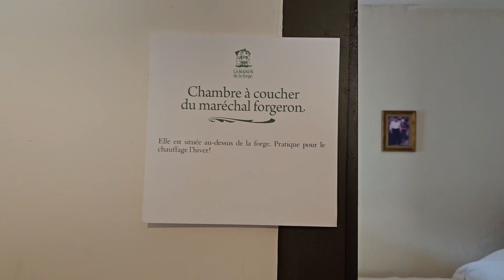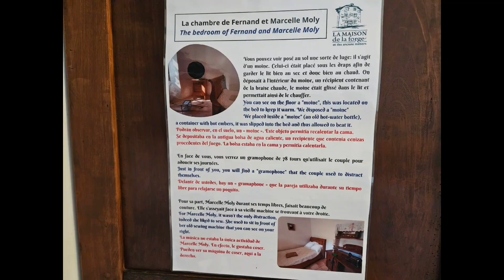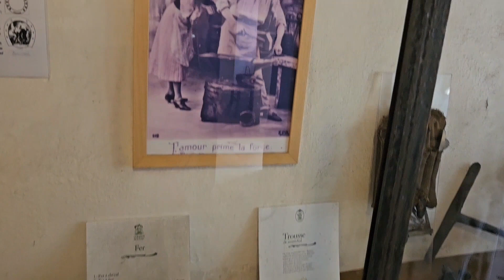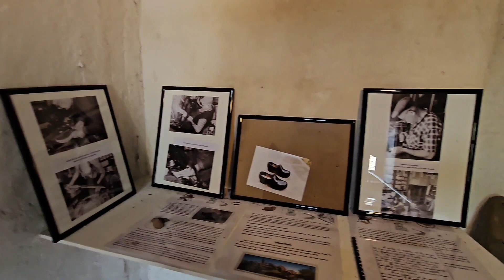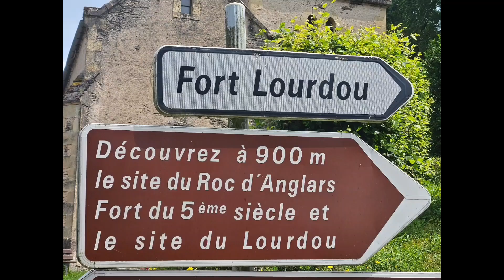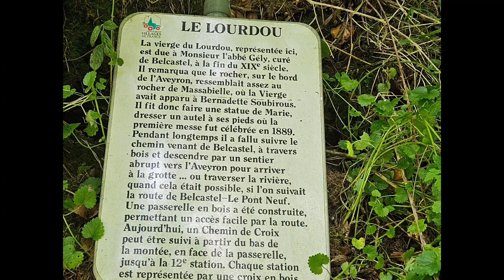#12# visite de belcastel en camping-car